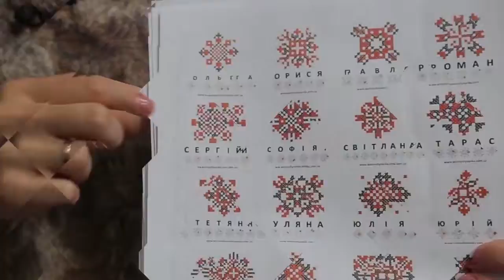Сюже т- Магія гончарного мистецтва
У сучасному побуті глиняний посуд майже повністю поступився місцем фабричним виробам, але гончарство й досі не втратило своєї творчої привабливості. Саме тому зараз так популярні майстер-класи, на яких усі охочі можуть  дізнатися, як ліпити з глини.  Магію гончарства на собі відчула наша журналістка – Лілія Лобур.